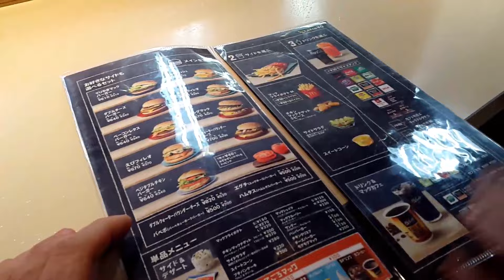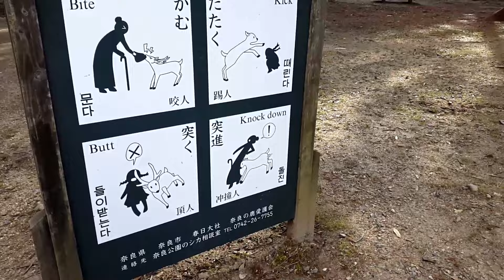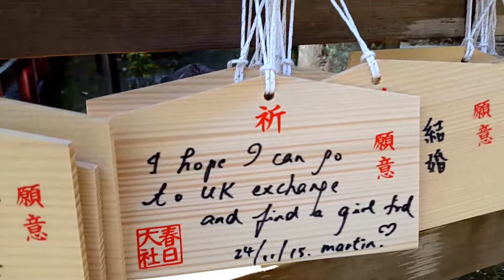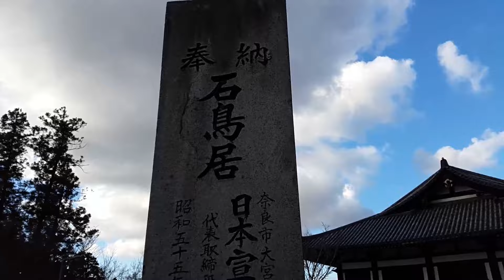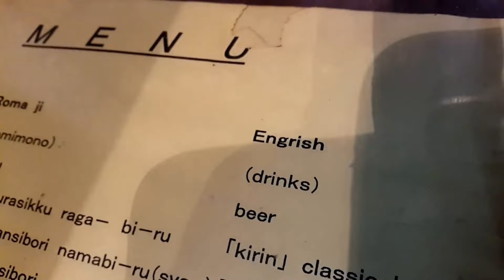JAPAN VLOG PART 6: NARA DEER PARK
Nara Deer Park was awesome! It's probably the best place to visit if you ever get out to Osaka Japan.  There was so much to see and so much to do.  *Fair warning* The deer are actually wild deer so they are pretty unpredictable.  We also had some lunch at a Mcdonalds (First time to experience a Mcdonalds in Japan).  And some sushi for an early dinner.  Both were a great choice.  I highly recommend Nara Station when visiting Osaka Japan.